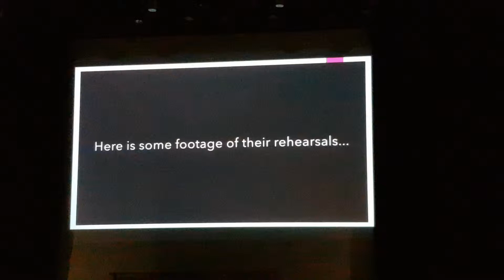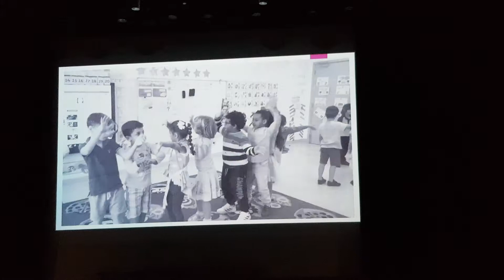FS 2 spring concert rehearsal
This is the rehearsal clip of the spring concert of FS2